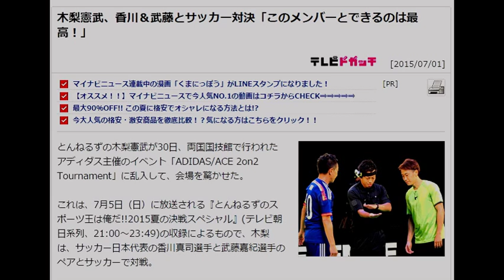木梨憲武、香川＆武藤とサッカー対決「このメンバーとできるのは最高！」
[2015/07/01]
マイナビニュース連載中の漫画「くまにっぽう」がLINEスタンプになりました！
【オススメ！！】マイナビニュースで今人気NO.1の動画はコチラからCHECK⇒⇒⇒⇒⇒
最大90％OFF!! この夏に格安でオシャレになる方法とは!?
今大人気の格安・激安商品を徹底比較！？気になる方はこちらをクリック！！
[PR]印刷

とんねるずの木梨憲武が30日、両国国技館で行われたアディダス主催のイベント「ADIDAS/ACE 2on2 Tournament」に乱入して、会場を驚かせた。

これは、7月5日（日）に放送される『とんねるずのスポーツ王は俺だ!!2015夏の決戦スペシャル』(テレビ朝日系列、21:00～23:49)の収録によるもので、木梨は、サッカー日本代表の香川真司選手と武藤嘉紀選手のペアとサッカーで対戦。

本来2on2で行うこの試合。ゴールを決めると1点、華麗な技を見せ、それが評価されると3点もらえるというルール。試合は4分という短い時間で行われ、どれだけ多く点数を稼げたかがポイントとなる。

木梨は、柏木陽介選手と槙野智章選手とチームを組み、2 on 3で香川＆武藤組に挑んだ。試合前、「キングカズ（三浦知良）より5歳年上ですけどまだプレーしてます！」と現役をアピールする木梨に対し、香川も「ガチでいきます！」と意気込み、白熱した試合をみせて会場を盛り上げた。試合後、木梨は「やばい！ 酸素ボンベ！」とかなり疲れた様子であったが、「このメンバーと（試合が）できるのは最高です！」と笑顔をみせた。

今回の『スポーツ王』では、他にも野球対決で、巨人で長きにわたって四番打者として君臨した松井秀喜が参戦するほか、コルフ対決では、今シーズンの賞金女王争いをリードする韓国のイ・ボミとツアー参戦2年目の今季フジサンケイレディスクラシックでツアー初優勝を飾った藤田光里の人気美女コンビが出演することでも注目を集めている。